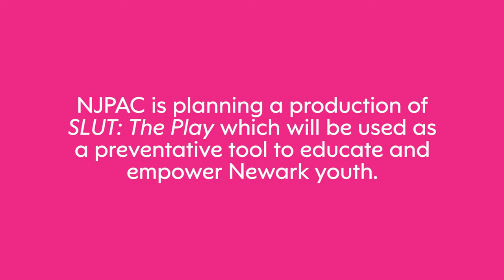Audition for Slut: The Play at NJPAC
NJPAC is planning a production of SLUT: The Play starring 13 Newark teens as a preventative tool to educate and empower Newark youth. We seek to heighten awareness of sexual violence, provide a vocabulary to talk about it, and lessen barriers to reporting assault, while teaching strategies to resist rape culture and begin to change it.

Auditions are scheduled for Wed, Dec 13 to Sat, Dec 16, 2017.